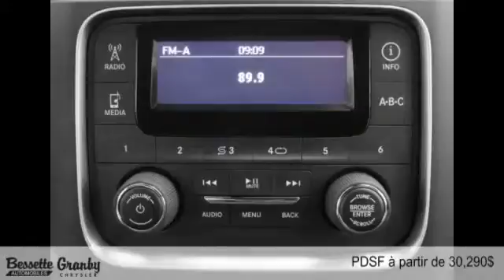Ram 1500 2015 à Granby et Cowansville (près de Saint-Jean-sur-Richelieu)